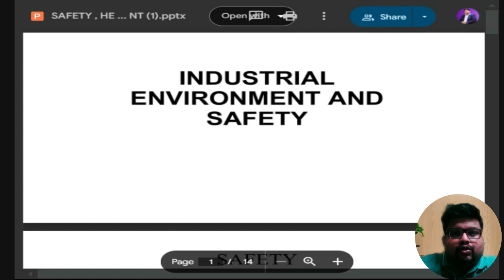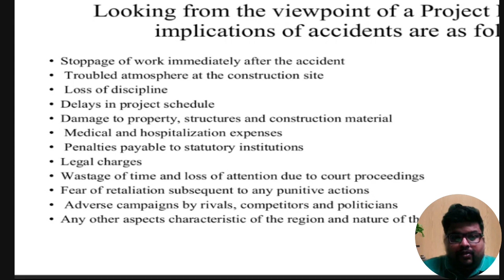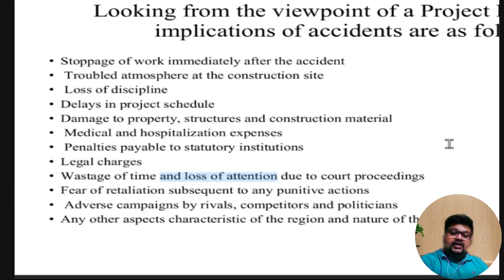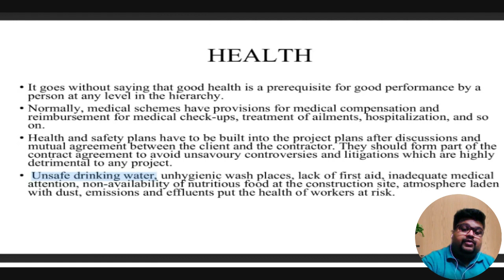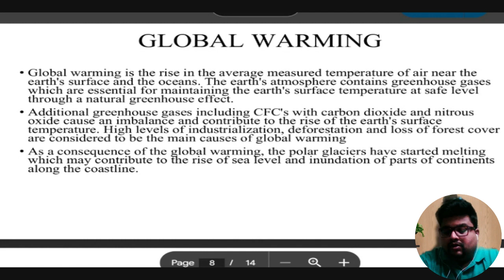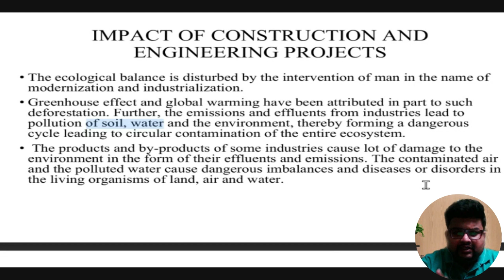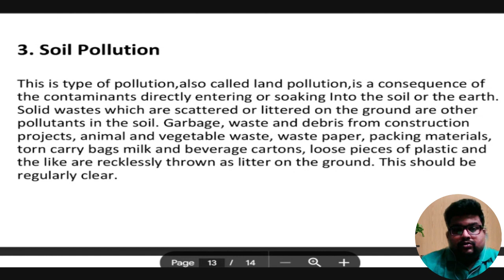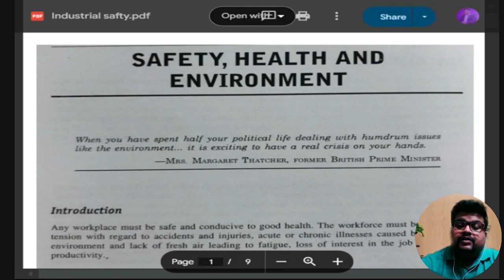Project Management || Lecture 8 || Environment, Safety and Project